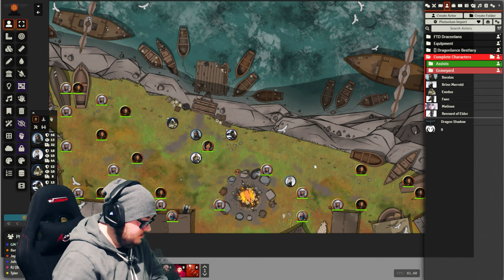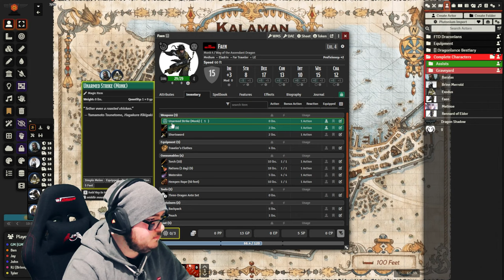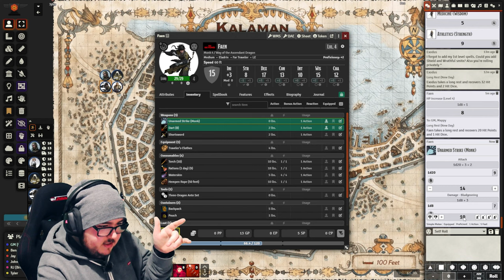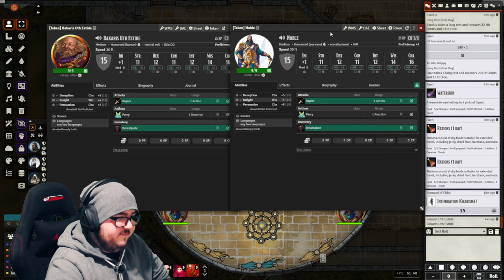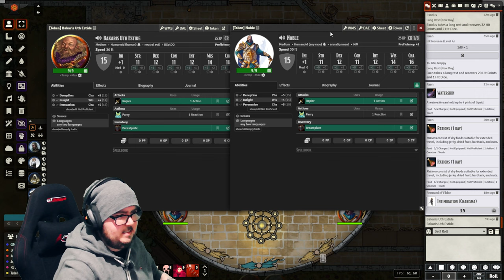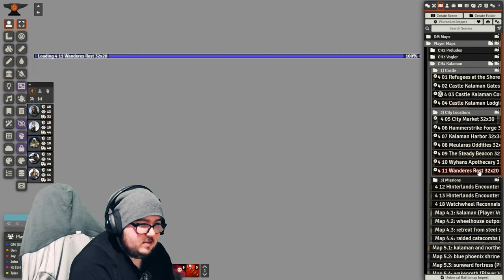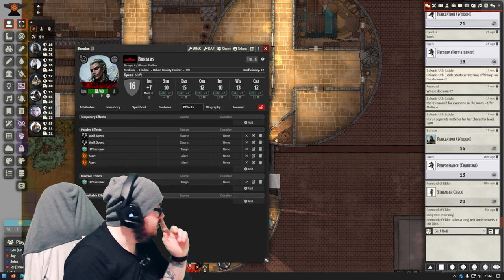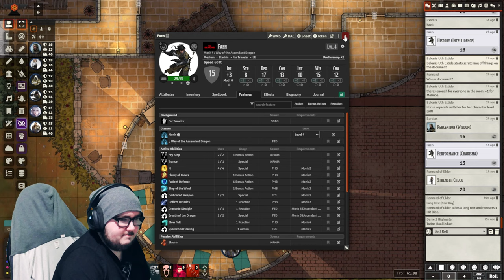Dragonlance: SotDQ - Session 4 - War.. War Never Changes...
It's the end of the world,
All my battles have been won
But the war has just begun

After an hour of planning the Brass Crab the grou pdecided to split and make a few choices. Choice #1 - Use the Gnomeflinger. Choice #2 - Kill the Guard

As Rennard spoke to Becklin about the choices they had made, Baralas and Faen jumped the woman by the gate and killed her in a voilent fasion.
Rennard was given a key and a large box and was told to give it to Darret when he felt the time was right.

Exodus spoke ot Than who gave him a parachute. The parachute was used in conjunction with the gnomeflinger to get the Rennard and Exodus on the cliff. The water was unseen for most and a fight broke out. Exodus almost died... for the first time tonight.

A few hours of quiet evacuation before the gates were blown in by a mass group of humans, draconians, horses and all manner of creature - a siege was underway. Rennard was told to run but didnt and the group helped everyone around getting things sorted before heading to the Brass Crab. After a time the town was aflame and a final conforontation at the Warf sealed the fate of Vogler.

The party fought hard, but a metallic dragon siege weapon wiped all bar Baralas out. In the last possible moment, Derret came rushing through to aid the party. They soon escaped on a boat... Exodus, Faen, Melinoe & Rennard... Unconcious. Baralas, Darret & Jeyev watched the city burn...
*We'll use the trees as torches,
Do you wanna burn it with me?
We'll flood the streets with corpses,

Find me here:
TW: @ItsScottish